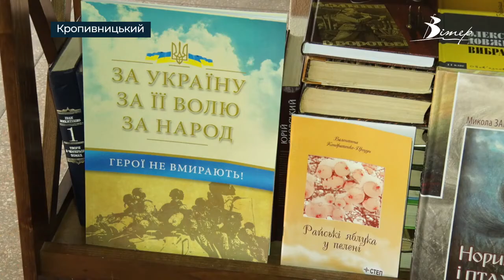У бібліотеці Чижевського збирають книги для військових (CBN)